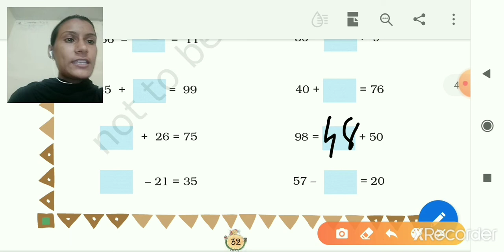STANDARD:-3 SUBJECT:-MATHS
MATHS